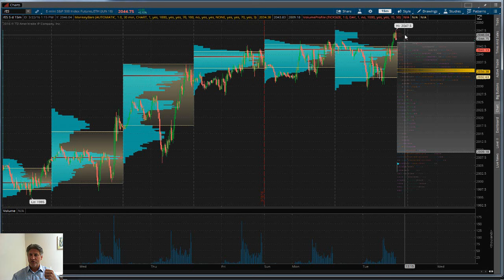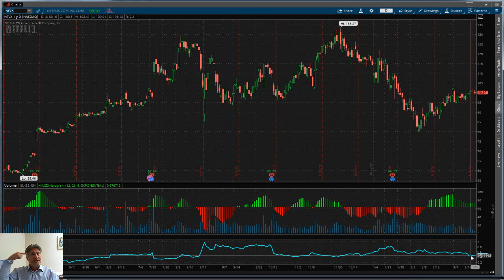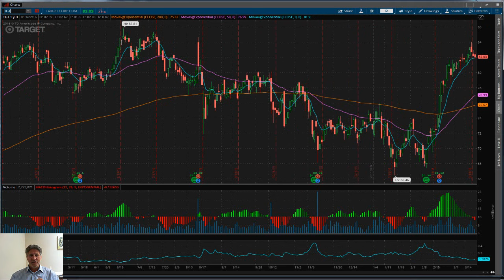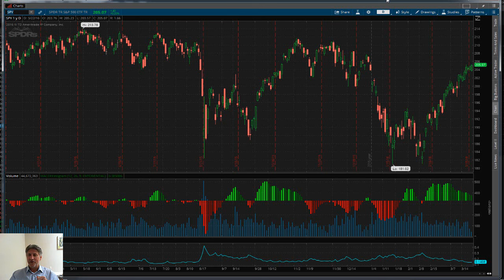Eric "The Wolfman" Wilkinson's Commentary On $NFLX $TGT $SPY